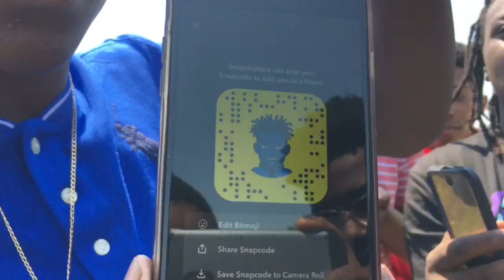WHat you never told your ex🤷🏾‍♂️🤷🏾‍♂️/who’s Better NBA Youngboy Or NLE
Aye I like both of em the same man ‼️‼️🤷🏾‍♂️